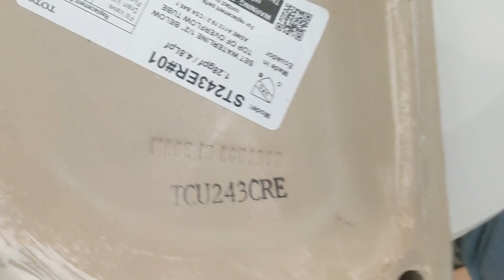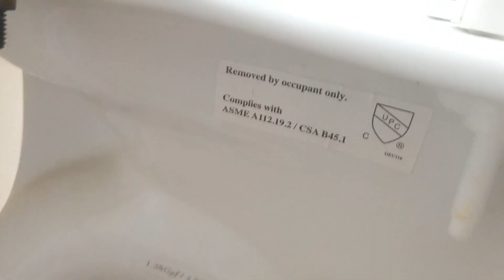7112: Toto Drake Toilet At Hotel